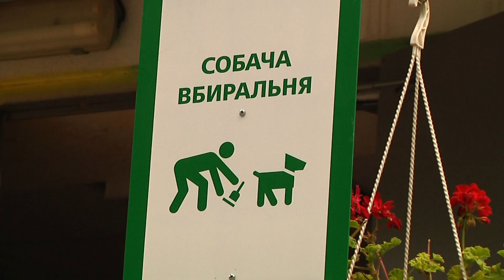У Житомирі планують збудувати тренувально-вигульний майданчик для собак